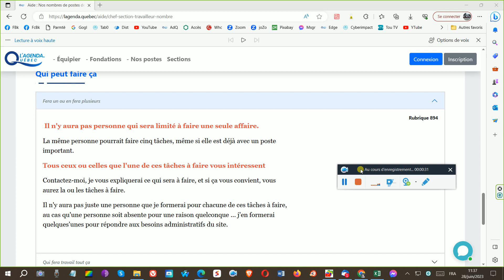40 secondes rubrique 894 Une ou plusieurs tâches que vous pouvez entreprendre pour faire plus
40 secondes rubrique 894 Une ou plusieurs tâches que vous pouvez entreprendre pour faire plus si vous avez du temps libre ou pour varier de travail